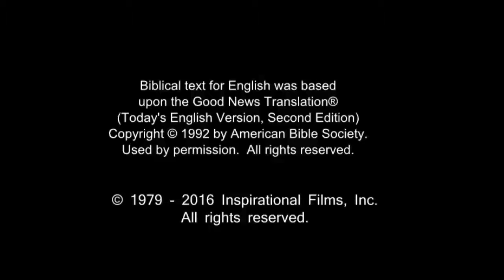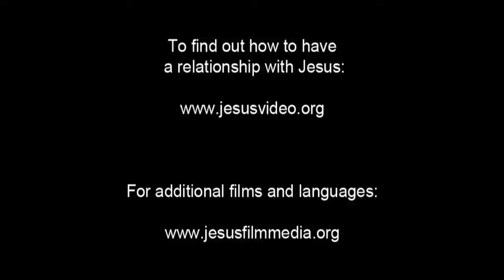Amazing English Good News! Call On Jesus Name! Be Saved Forever! Risen Jesus Saves!!!(32)